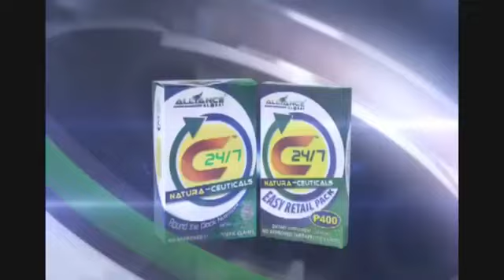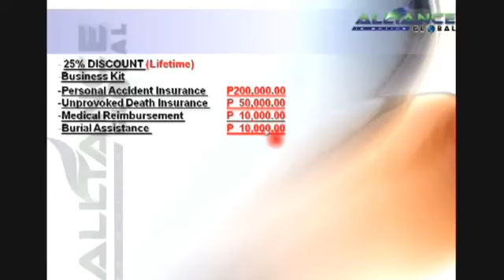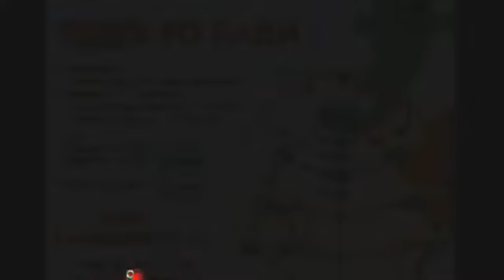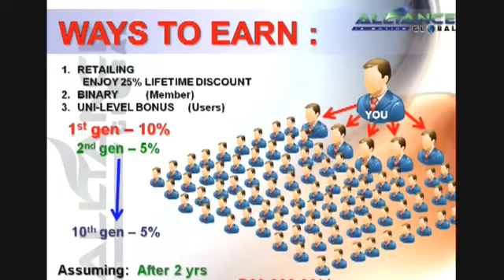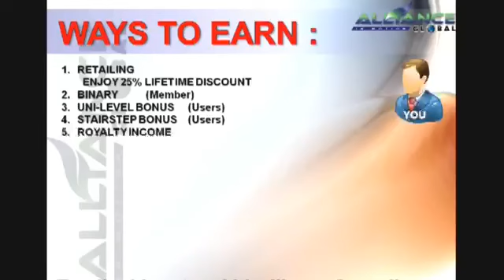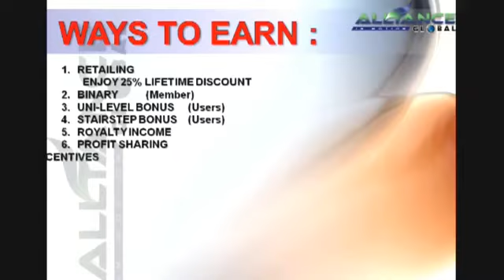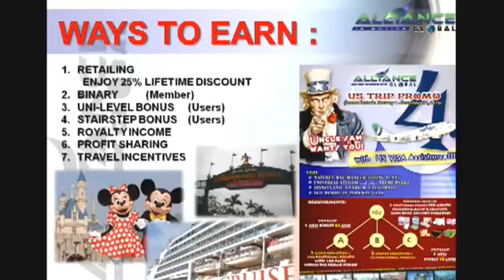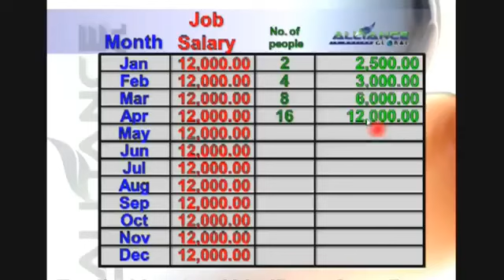Paano ba Sumali at Kumita ng Malaki at Mabilis sa Aim Global 1